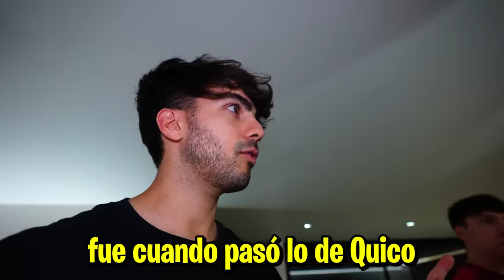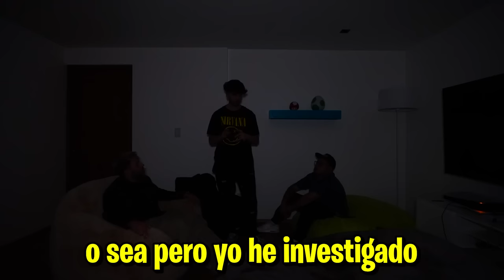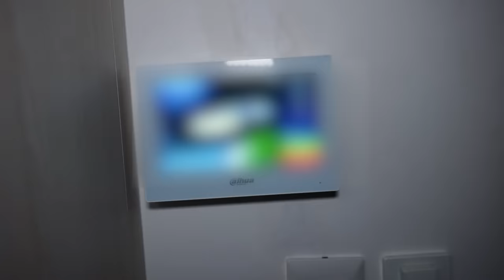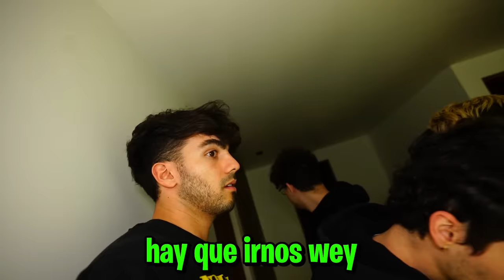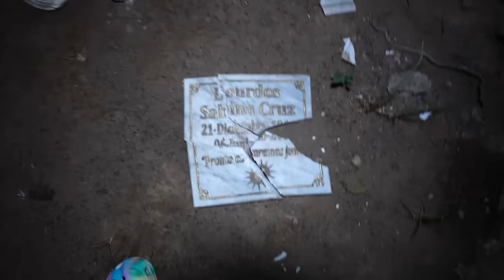GRABE MI CASA TODA LA NOCHE Y ESTO PASO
hola amigos, algo raro está pasando en mi casa después del ritual que hicieron acá

Fede